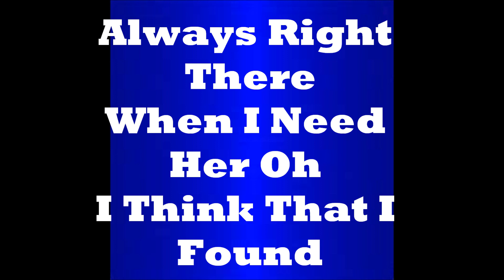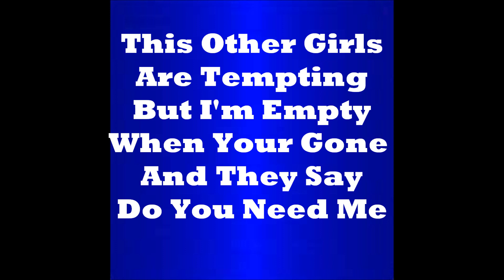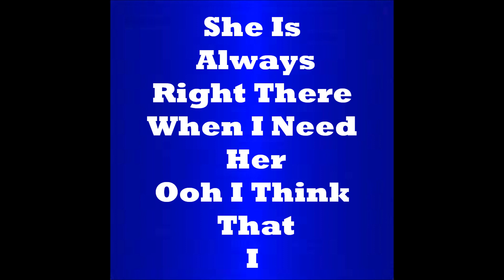Cheerleader Lyrics Video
Sorry,Me And My Bro Tried Our Best.